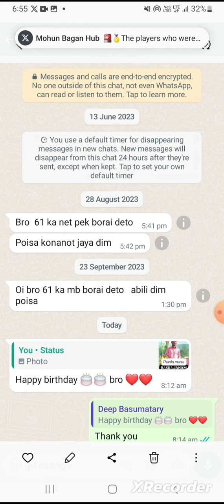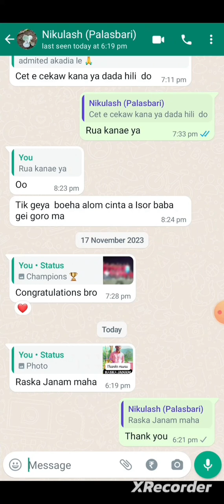Sarhao Johar 🙏|| thanks for wishing|| Sagenen Murmu